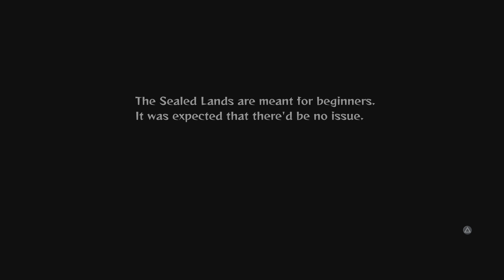Monster Menu nowe Demko w sklepie PS5!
Sprawdzamy!